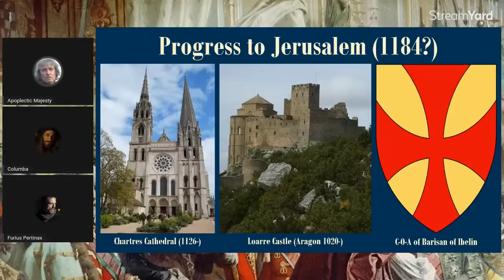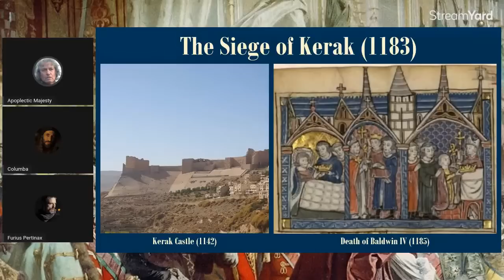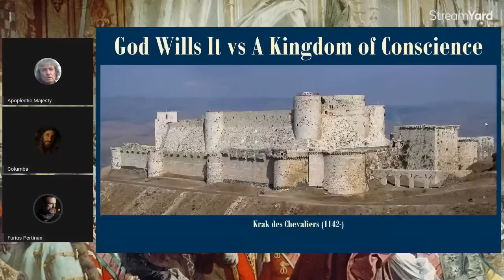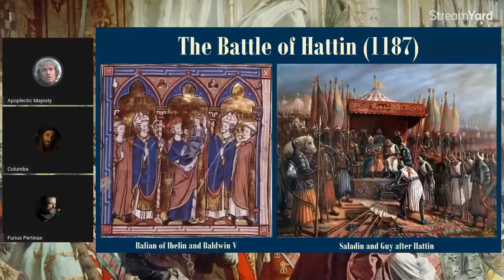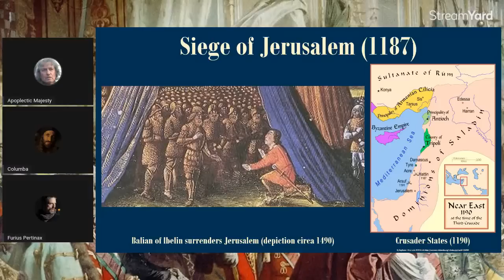AM Reviews #2: Why Kingdom of Heaven is a Historical Failure